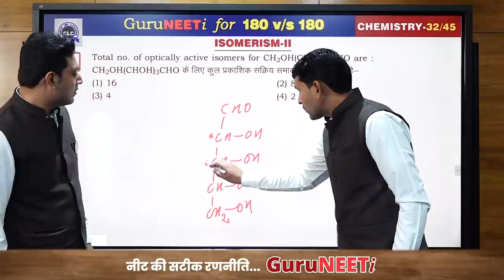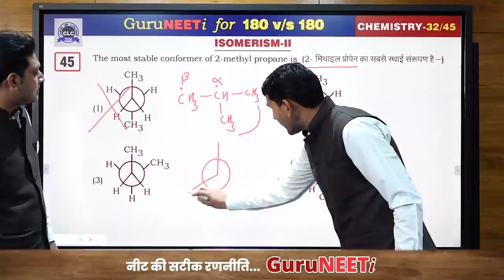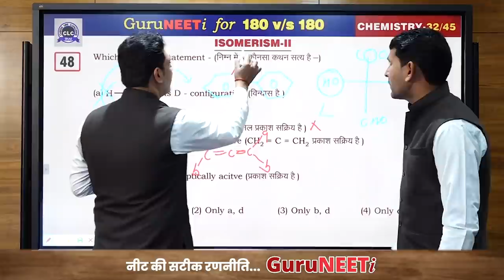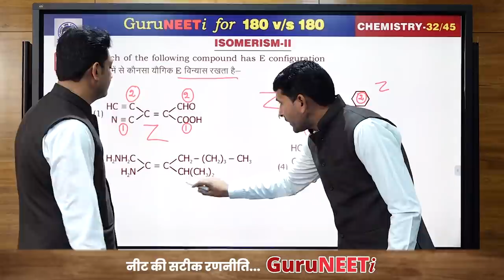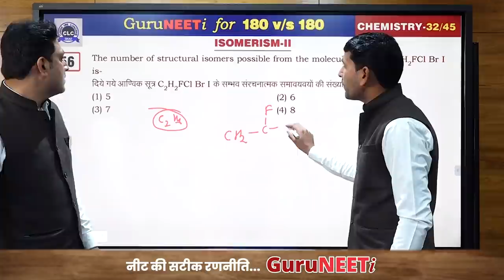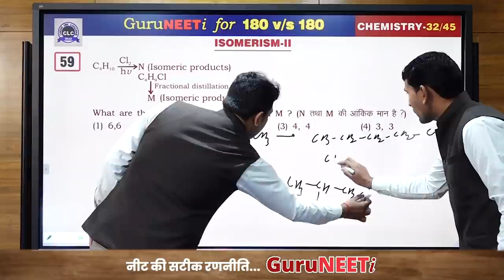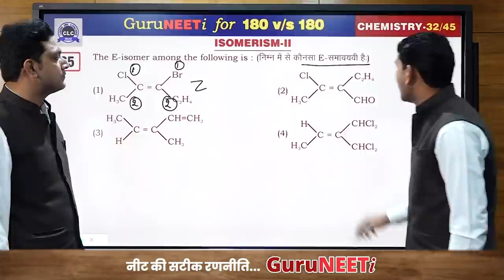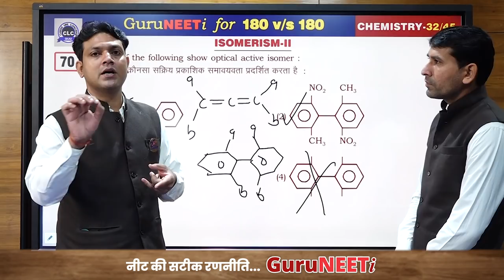32/45 Isomerism- II || Chemistry || GuruNEETi || 180vs180 || CLC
32/45 Isomerism- II (Chemistry)

Solution by : Abhishek Sir & Ranvir Sir